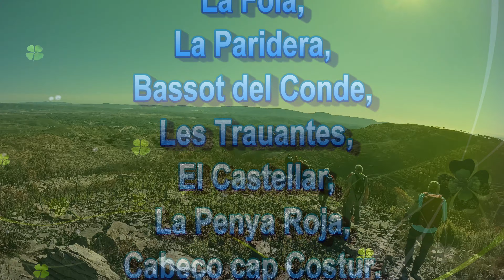Volta al Terme 2022 -2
Segunda parte del video inicial